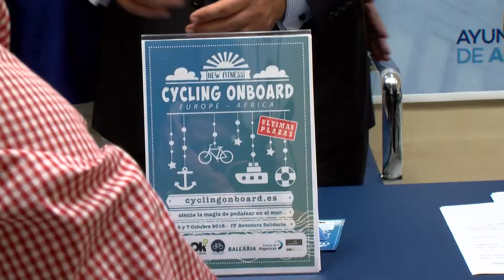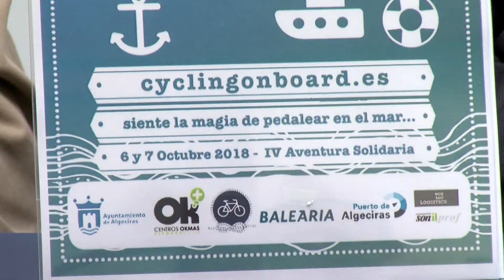Landaluce presenta la cuarta edición del desafío “Cruzando el Estrecho en bicicleta”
El alcalde, José Ignacio Landaluce, ha presentado este mediodía en el Ayuntamiento la cuarta edición del desafío “Ciclying Onboard: cruzando el Estrecho en bicicleta”, que se celebrará el sábado 6 y domingo 7 de octubre.